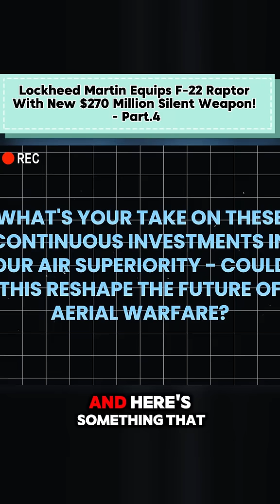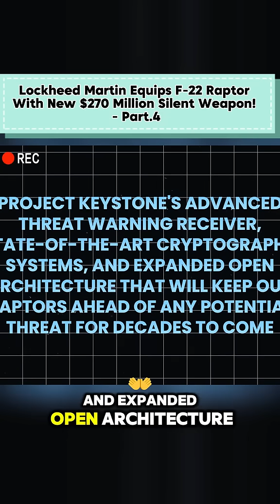Lockheed Martin Equips F-22 Raptor With New $270Million Silent Weapon! |Part 4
🔥 Part 2 is HERE! In this follow-up, we go even deeper into Lockheed Martin’s groundbreaking $270 million silent weapon now equipped on the F-22 Raptor — and how this stealth jet is becoming virtually undetectable and unstoppable.

🛩️ From real combat applications to unseen technology, we reveal exclusive insights, expert analysis, and top-secret systems shaping the future of air dominance.

💥 What’s next for the F-22? How will global superpowers respond to this leap in technology? You’ll find all the answers right here.

📌 If you missed Part 1, watch it here: [Insert Part 1 video link]

F-22 silent weapon system part 2

Lockheed Martin stealth tech

advanced F-22 raptor systems

US Air Force new weapon 2025

270 million stealth upgrade

Lockheed Martin next-gen weapons

F-22 vs Su-57

invisible fighter jets

new air dominance strategy

military tech secrets 2025

F-22 Raptor 2025 upgrade

Lockheed Martin silent weapon

F-22 infrared stealth system

$270 million F-22 upgrade

F-22 IRDS sensor

AIM-260 JATM missile

F-22 vs Su-57

F-22 modernization roadmap

Next-gen air dominance

F-22 stealth technology

F-22 infrared search and track

F-22 vs J-20

F-22 Raptor new weapon system

F-22 vs NGAD

F-22 Raptor 2025 capabilities